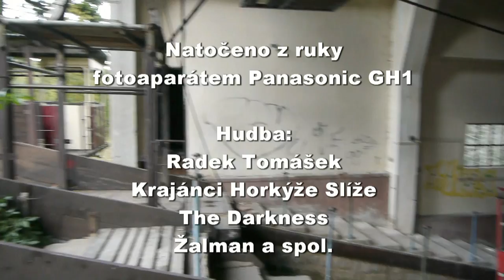Tatry 2015/5 Skalnaté pleso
5. část - Návrat ze Skalnatého plesa po modré do Tatranské Lomnice. Foto a info na